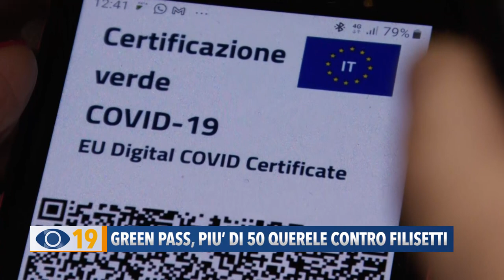Green Pass, più di 50 querele contro Filisetti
Green pass, i docenti guariti dal Covid rischiano la sospensione. L’avvocato Perricci deposita più di 50 querele contro il dirigente dell’Ufficio Scolastico regionale. Anche per Acquaroli e Latini la circolare inviata “è inaccettabile, perché va oltre le norme nazionali vigenti".